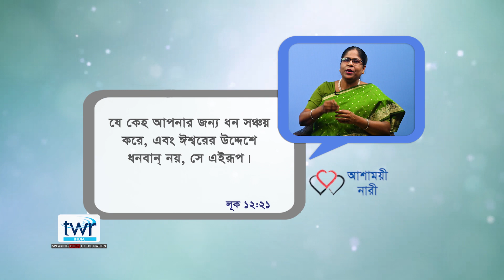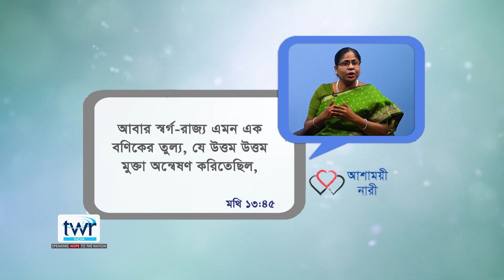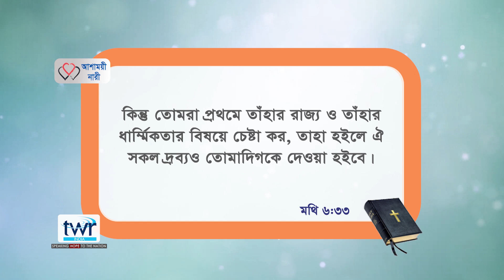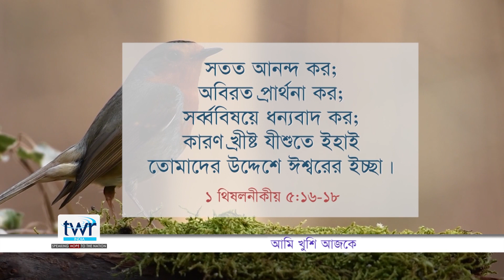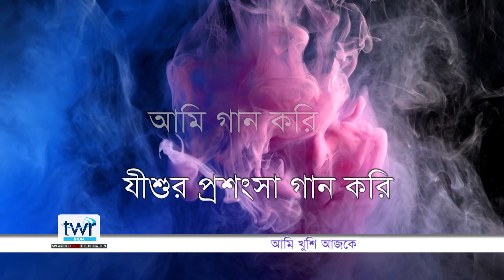WOH আশাময়ী নারী অনুষ্ঠান # ০১৫, বিষয় : আর্থিক সুরক্ষা | Bengali WOH Program